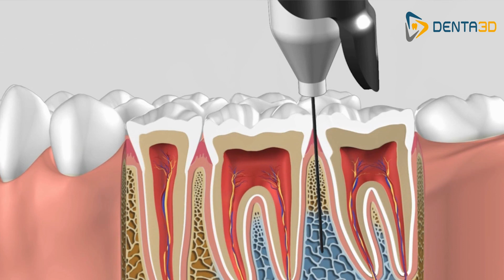QuickSleeper 5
Les bénéfices de l’anesthésie intraosseuse :
Anesthésie profonde et indolore
Effet immédiat
Pas d’engourdissement inutile des tissus mous
Contrôle de la quantité nécessaire injectée d’anesthésique
Jusqu’à 6 dents anesthésiées avec une seule injection
Travail sur plusieurs quadrants dans la même séance
Optimise l’organisation des rendez-vous longs et du cabinet